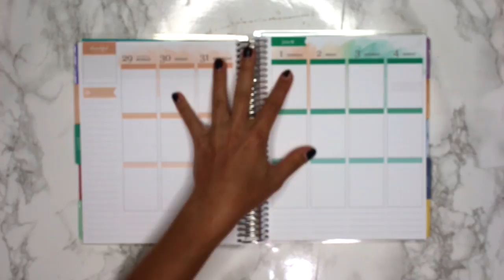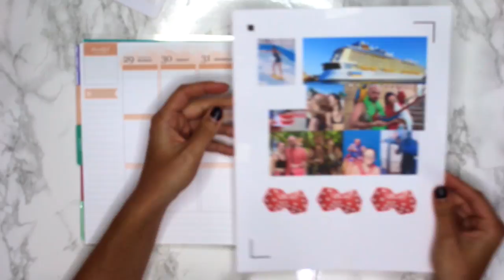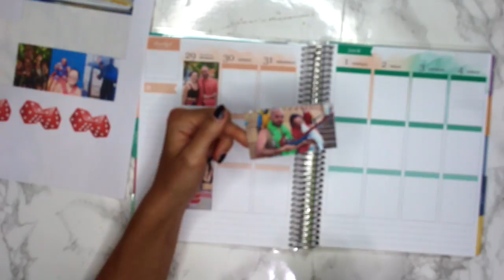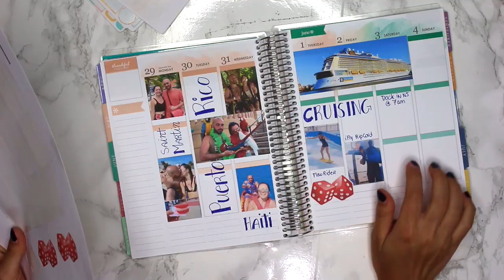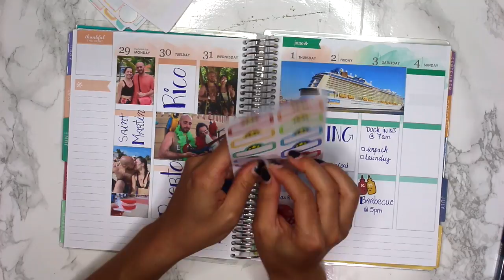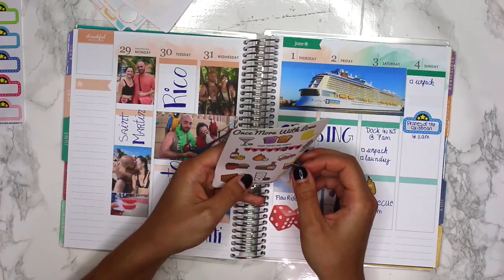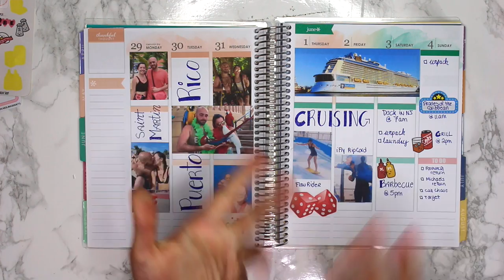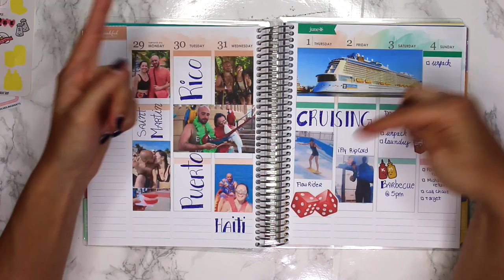Scrapbooking Plan With Me in my Erin Condren Life Planner for my Cruise, Memory Keeping Plan With Me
In today's video I do a scrapbooking plan with me in my erin condren life planner for my cruise vacation week! I went away last week on a vacation with my babe, so i thought i would go back in my planner and show you a memory keeping plan with me. Many of us not only use our erin condren planners to plan, make to do lists, and schedules but also for scrapbooking and memory keeping, that's why we spend time decorating it with stickers right? So today i'm showing you how I go back in my eron condren vertical planner and do a scrapbook plan with me. Watch to find out more!

♥ GOT MAIL? Send it to:
KarolinasKrafts
USA

➜INKWELL: Get $10 off your first inkWELL press planner and order of $50+